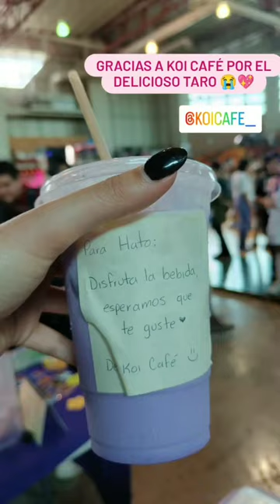Hato Joestar - Hora de subir más cosas de ciudad Obregón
Contexto: Hato en ciudad Obregón